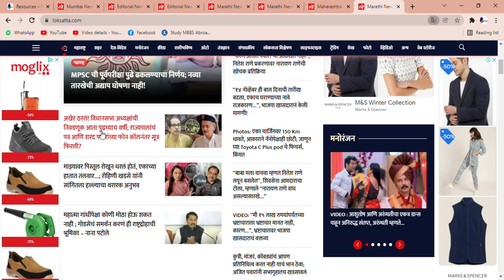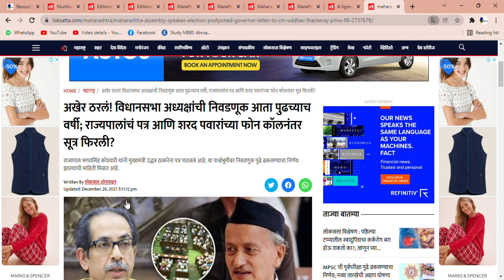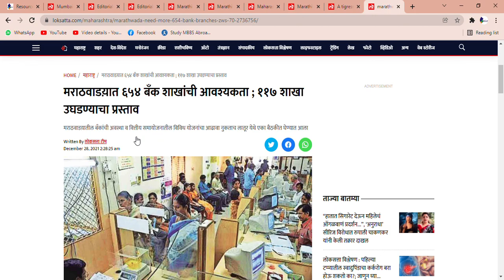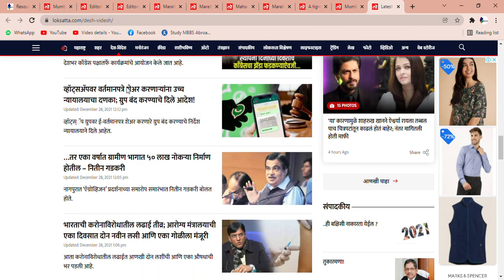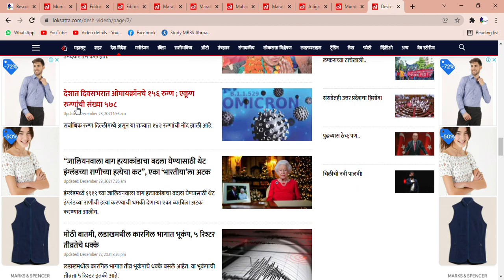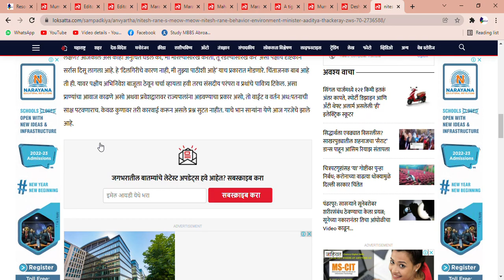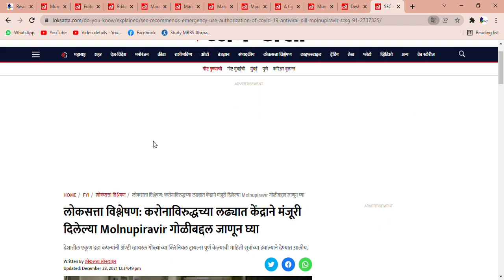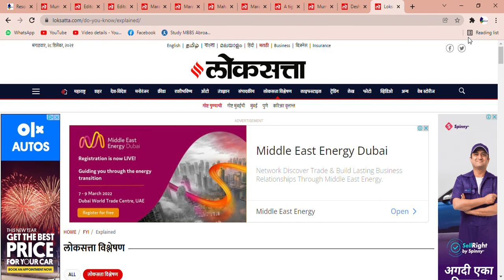Latest Marathi News | mpsc current affairs | Marathi News Paper in Mumbai, Loksatta